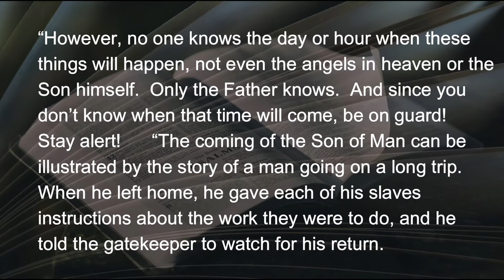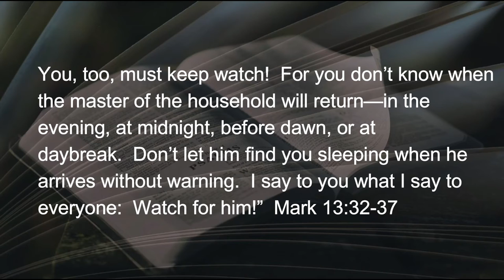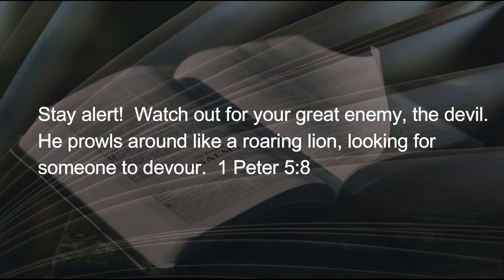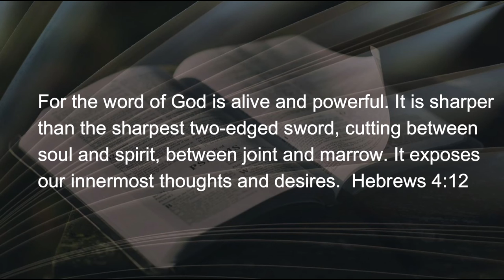010422 Stay Alert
That corner of the room where Elizabeth and I eat breakfast and have our morning devotion together is watched-over by my Mom and Dad’s grandfather clock.  As I read Mark’s account of Jesus telling his disciples to be watching diligently for His return, the clock knew what we were reading...